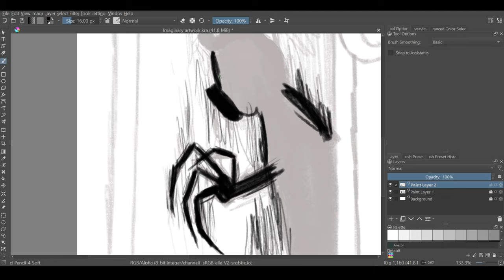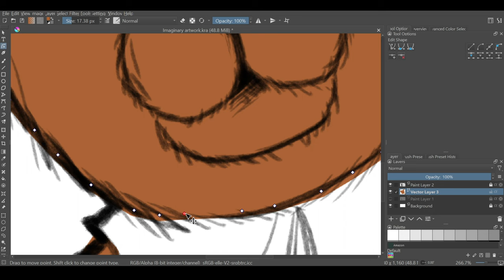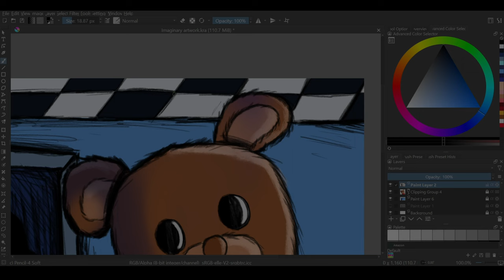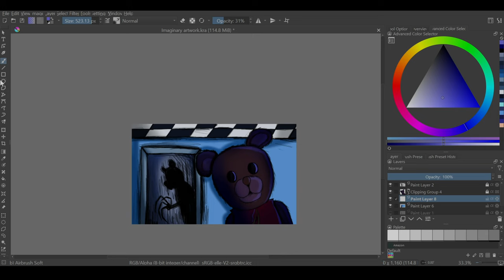SPEED DRAW - BLUMHOUSE'S IMAGINARY